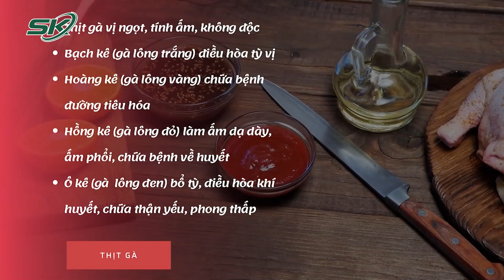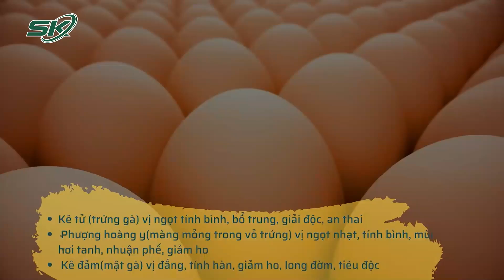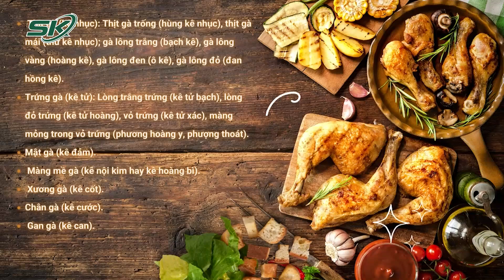Thịt Gà - 9 Món Ăn Bổ Dưỡng Và Hỗ Trợ Trị Nhiều Bệnh | SKĐS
SKĐS | Thịt gà cho chúng ta không chỉ những món ăn ngon khó cưỡng mà còn có tác dụng chữa nhiều bệnh rất hiệu quả. 9 món ăn này vừa thơm ngon lại vừa bổ dưỡng mang đến nhiều lợi ích cho sức khỏe.

Mời quý vị và các bạn xem thêm: Làm Sao Để Tăng Sức Khỏe Cho F0 Và F1 Tại Nhà ? | SKĐS